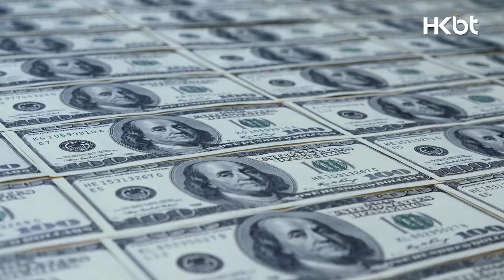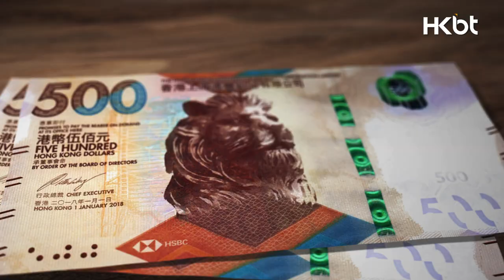BT專訪｜會德豐地產黃光耀：把握機會上半年買樓｜2023樓市點睇？銀行會否加息？想樓換樓有什麼要注意？｜香港財經時報 HKBT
近日香港樓市回暖，會德豐地產副主席兼常務董事黃光耀明言所有人應該把握上半年的入市機會。他表示隨著社會復常，中港兩地通關以及美國加息放緩等因素，今年香港經濟將會有明顯反彈。實際面對入市、樓換樓的問題時，黃光耀提醒：「如果我們有太多的要求訴求，你一輩子都找不到心水單位。」

即刻Follow《香港財經時報》！